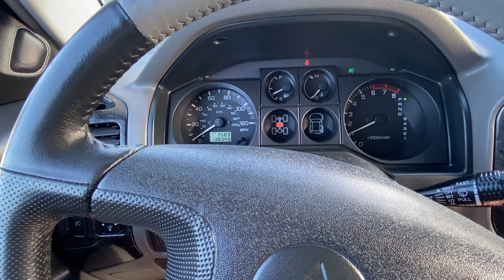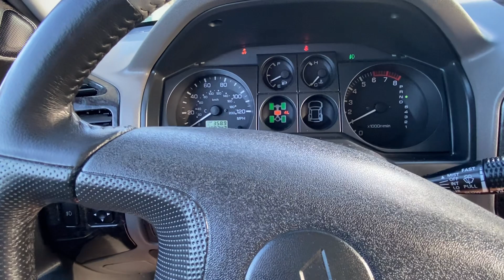2003 Mitsubishi Montero 20th anniversary 4x4 138,000 miles SOLD ( For Sale)@hallmotorsllc5155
2003 Mitsubishi Montero Limited 20th anniversary 4X4 only 138,000 miles. Full WALKAROUND with the vehicle running.